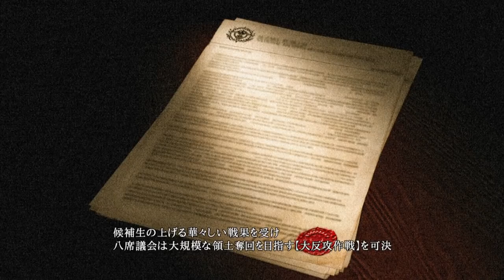#8【FF零式HD(ファイナルファンタジー)】エースの顔を曇らせる彼の存在とは?FF零式を初見で実況プレイ!【女性実況】